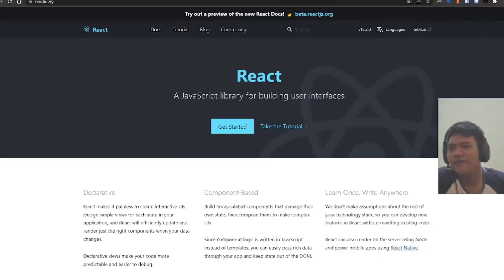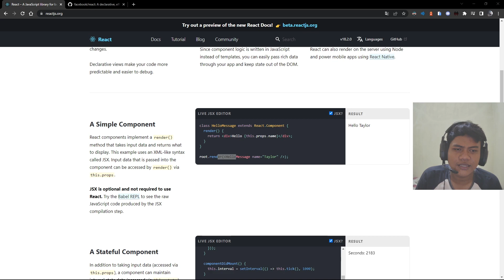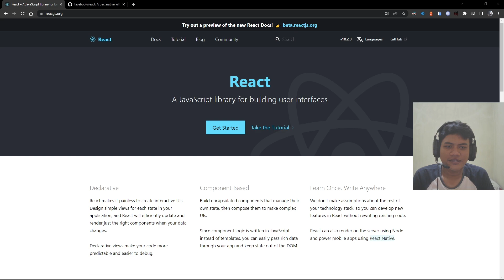Mengenal React Js & Keunggulannya